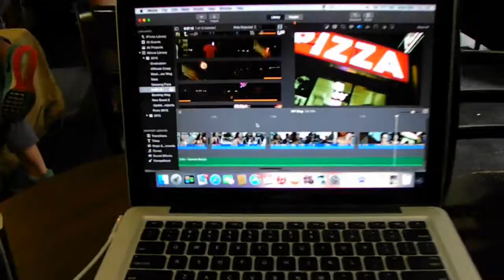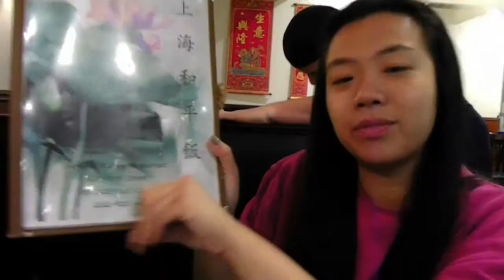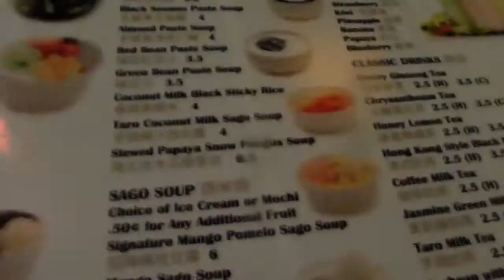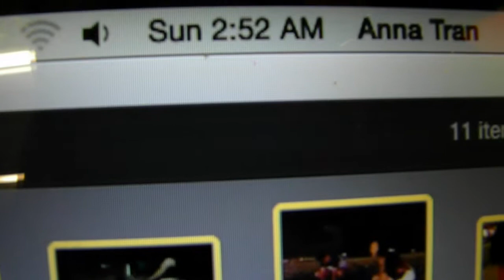NY Vlog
Hanging out with Ivy at NYC for the weekend! Last day I was there was the day I met Sorted Food so check out that seperate video on my channel to check out the amazing event!
Also, make sure to check out Ivy's channel, where she takes you around her life through vlogs as well!
House Rulez- Summer Breeze
House Rulez- Whale Finder
House Rulez- Mojito
Crush- Sometimes
Swings- You're Not A  Lady